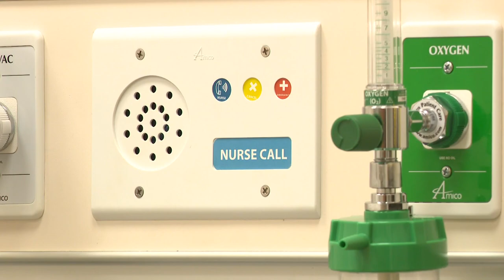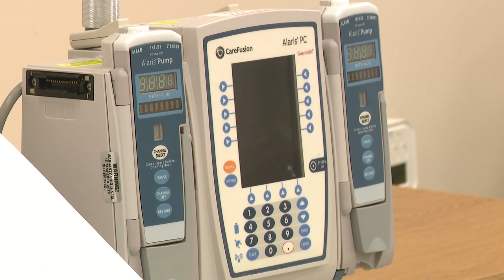Charlotte university is seeking solutions to make nursing jobs more accessible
Johnson & Wales University leaders said they want to make nursing more accessible.

The school is now offering a more accessible pathway for a career change for anyone with a bachelor's degree or higher in any major.

As more nurses become burnt out and pushed to the edge, data from Nursecast predicts we will see a shortage of 12,500 nurses in North Carolina by 2033.